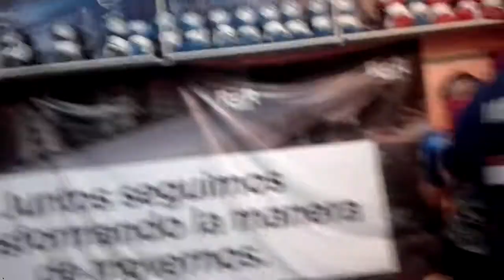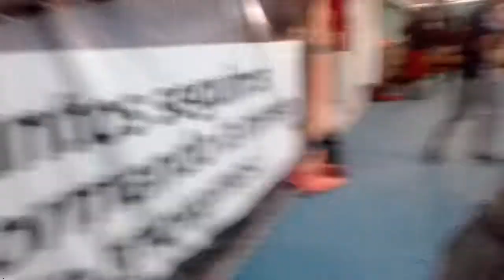Guanteo y Entrenamiento.Viernes/21/Febrero/2020.''Gimnasio La Hiena Competición''(3)